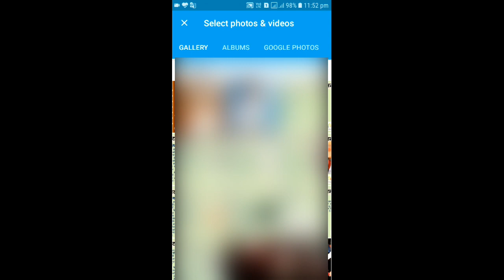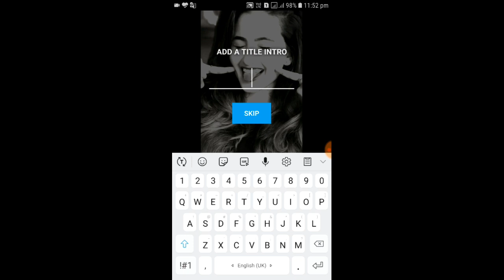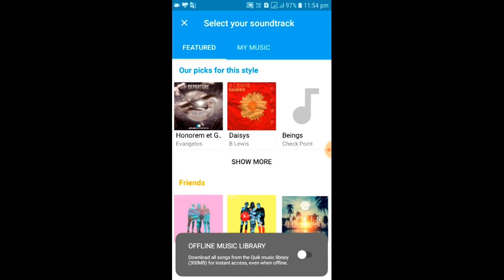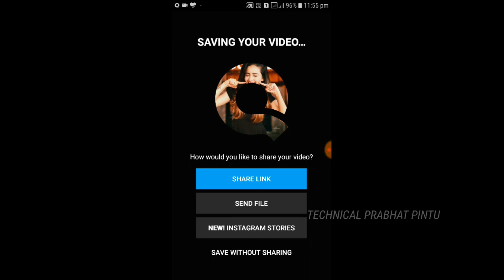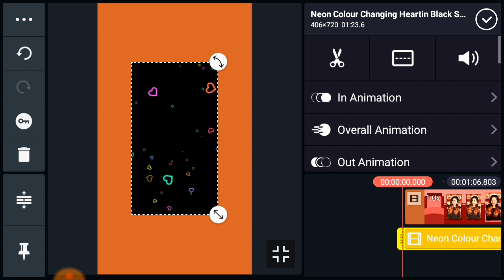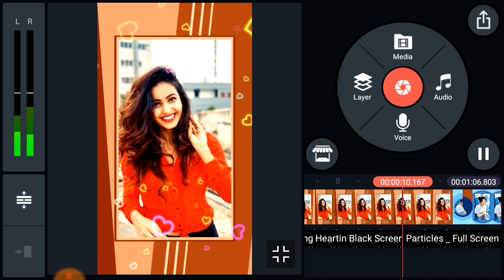Make awesome whatsapp status in kinemaster | kinemaster se status video kaise banaye | Editing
Friends aaj ki is video me apko bataye hai ki aap kaise ek sundar sa "WhatsApp status video" Editing kar sakte hai wo bhi bahut hi aasan tarika se.

《1》Khud ka Stylist Transition effect ke sath Lyrics video Editing karna sikhe

《2》Stylist Fonts ke sath Lyrics video Editing karna sikhe

आप Amazon पे Discount rate पे Shopping करना चाहते हैं तो आप मेरा whatsapp group join किजिए